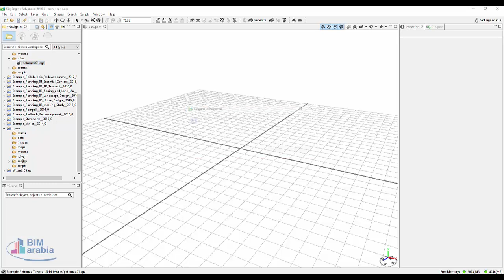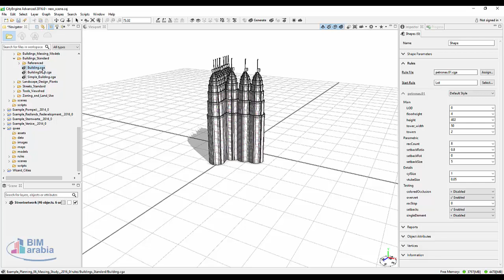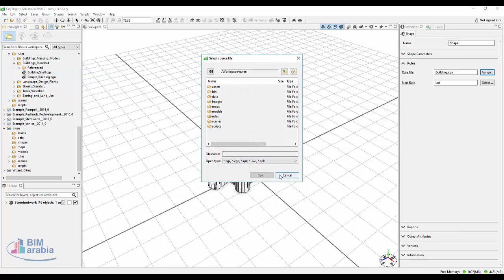CityEngine new project